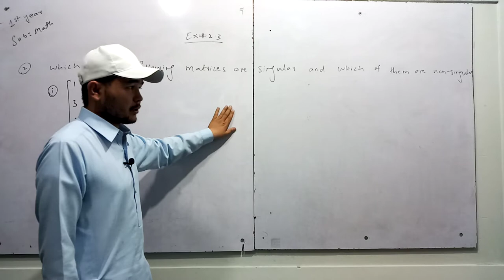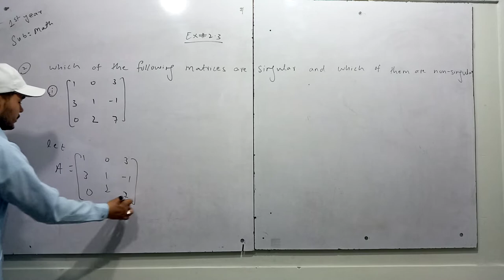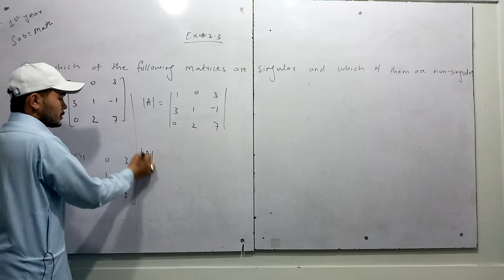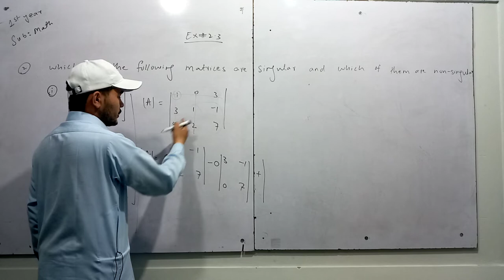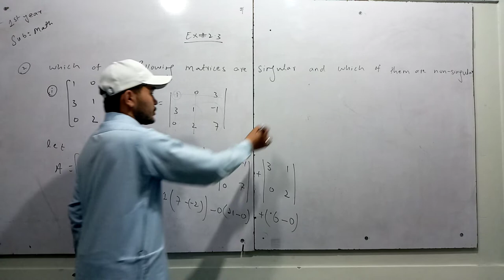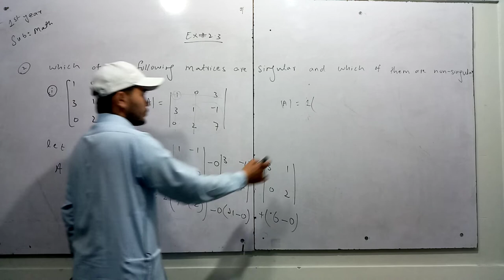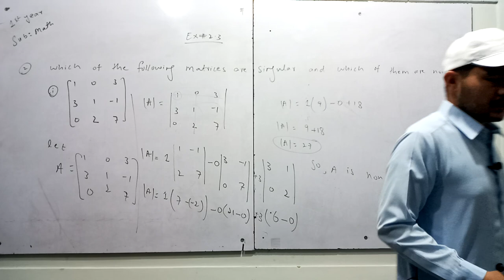1ST YEAR SINGULAR AND NON SINGULAR MATRIX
INSTRUCTOR:ASGHAR ALI